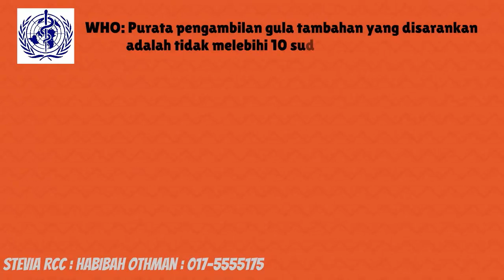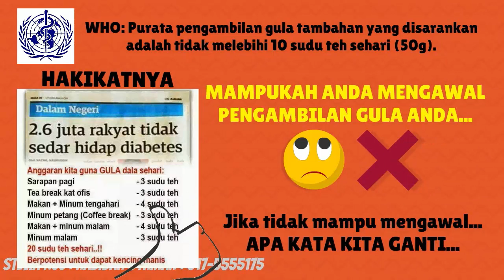VIDEO POWER Studio – Animasi. Product Stevia